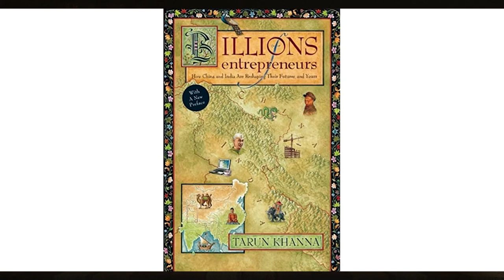Business Leaders Who Drove Change - Leadership to Last with Tarun Khanna | Making of Modern India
Catch Author and Harvard professor Tarun Khanna on some of the business leaders who helped Make Modern India as he discusses his book Leadership to Last: How Great Leaders Leave Legacies Behind